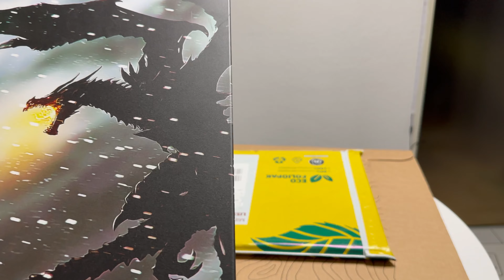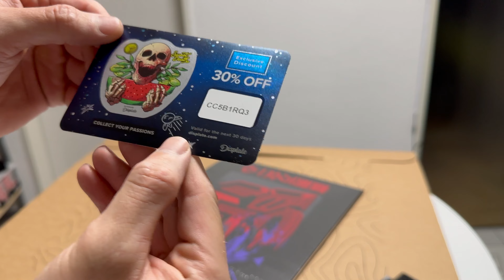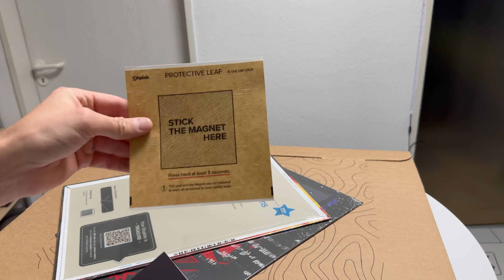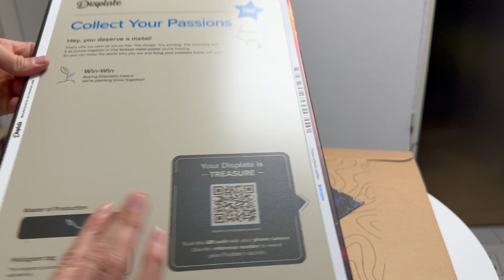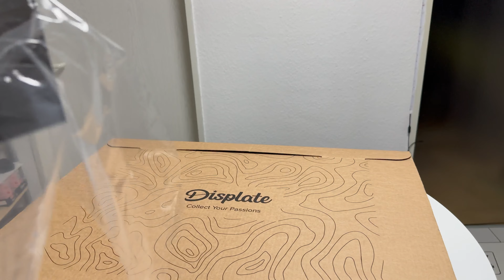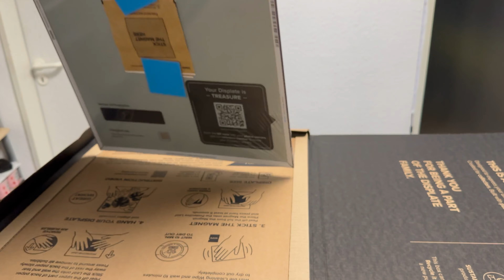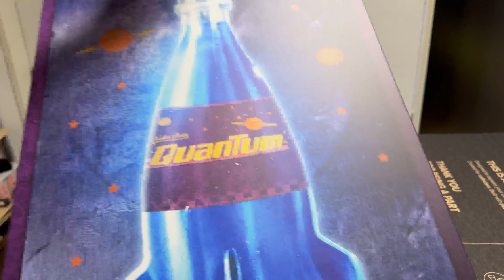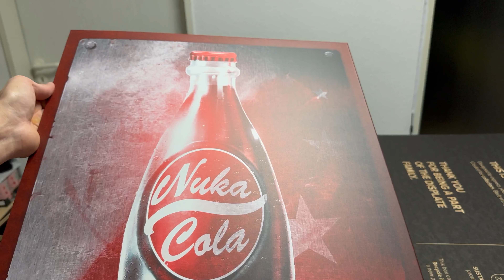Displate - Metallposter: Skyrim, Fallout, Herr der Ringe, Transformers - Unboxing (German)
►►►Runterklappen für mehr Informationen
*Unbezahlte Werbung/da selbstgekauft
und wegen Markennennung.
*Logo, Banner, Intro u. Outro,
wurden mit Canva erstellt!
*Piratenhut, Augenklappe und Piratenschwerter, kommen von Picsart!
Alle rechte liegen bei Canva.com
und Picsart.com
*Karikatur by @deogloriaart
►Instagram MrBeNnYfive's Sammlerstube:
☠️Intro (und im Video) Musik

🌊Outro Musik